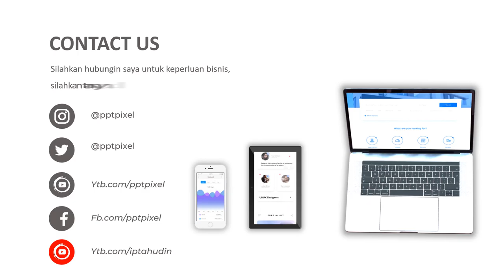Jasa Video Animasi Company Profile, Iklan Video Penjualan di Halim Perdana Kusuma, Jakarta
Jasa Video Animasi Company Profile, Iklan Video Penjualan di  Halim Perdana Kusuma, Jakarta. Harus diakui bahwa pemasaran berbasis digital menjadi alternatif pilihan yang sangat efektif.